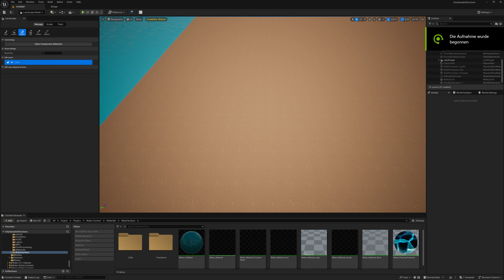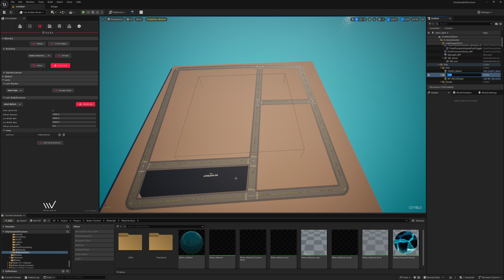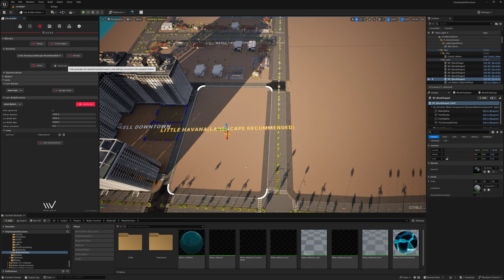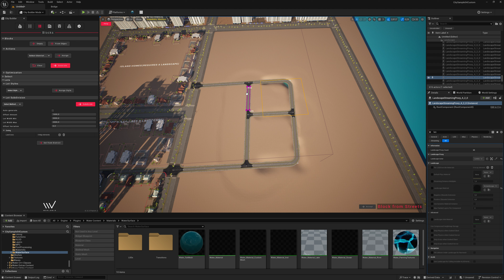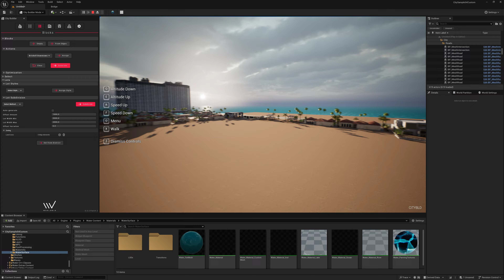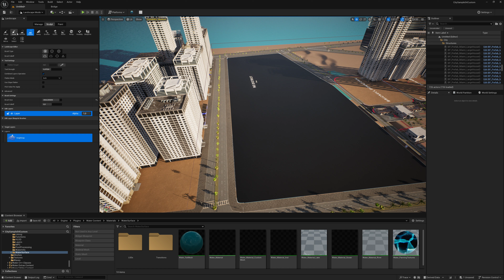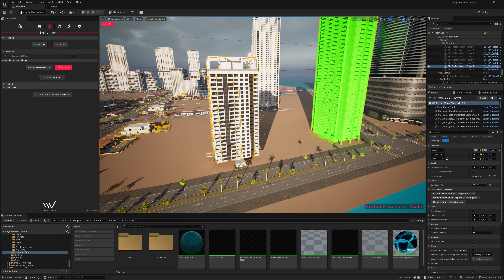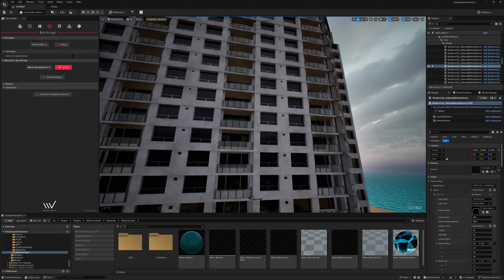Unreal Engine 5.4 - Creating a City with WorldBLD|CityBLD - Miami Kit - 4K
Creating a City with WorldBLD|CityBLD - Miami Kit in Unreal Engine 5.4 - Part 1